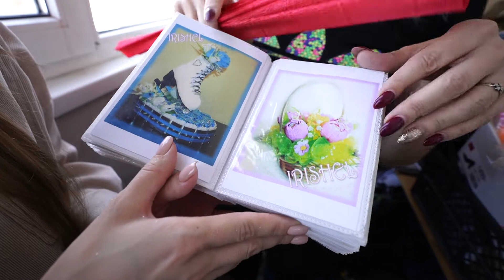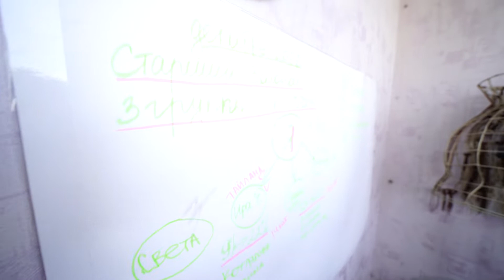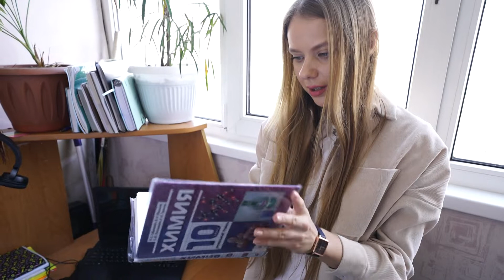«Балконный патруль»: выпуск № 5